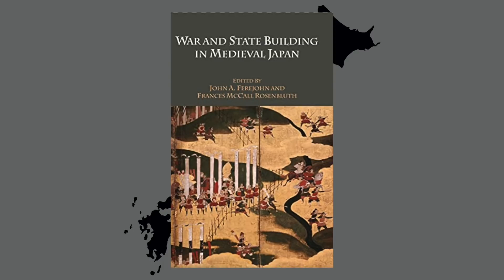Land of the Tiger's Mouths: Understanding the Iga-Kōga Phenomenon & the Birth of the Ninja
Ninja are perhaps one of the most--if not the most--famous parts of Japanese history & Japanese culture. There are, however, a lot of legends and myths surrounding them. So, what do we actually know about the historical ninja? It's a difficult question, and you should be wary of any self-described "ninja expert" when seeking answer to this question. But, part of the answer lies in the Sengoku period communities f Iga & Koga, in central Japan.

SOURCES:
War & State Building in Medieval Japan, Ferejohn & Rosenbluth
The World Turned Upsidedown, Souyri
The Life of the Ninja, Yamaguchi Masayuki
Ikki: Social Conflict & Political Protest in Early Modern Japan, WHite
The Taming of the Samurai, Ikegami